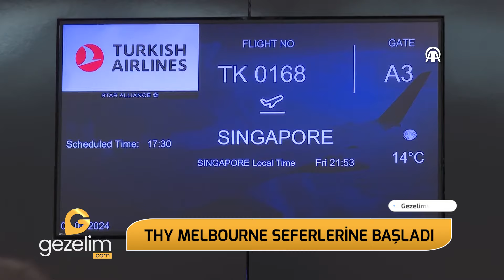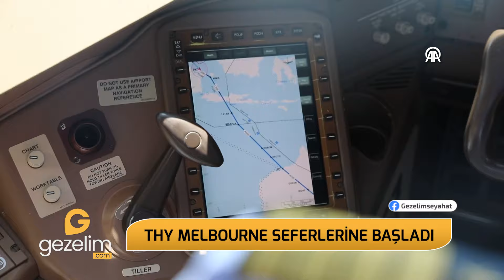THY Melbourne seferlerine başladı!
Dünyada en fazla ülkeye uçan hava yolu şirketi Türk Hava Yolları (THY), İstanbul Havalimanı'ndan Singapur aktarmalı olarak Avustralya'nın Melbourne şehrine ilk uçuşunu gerçekleştirdi.